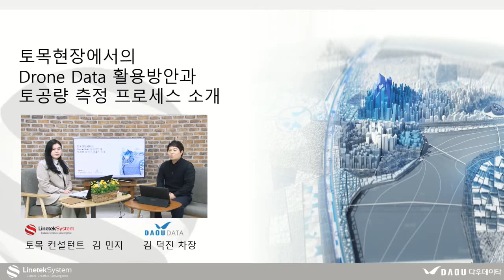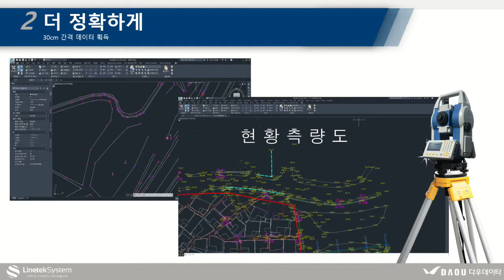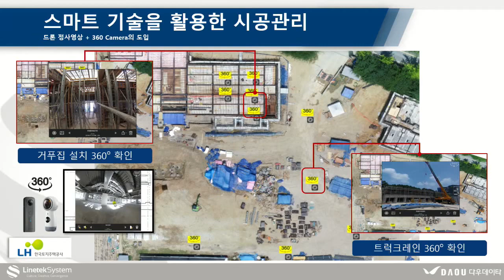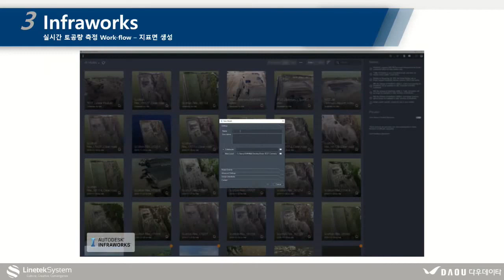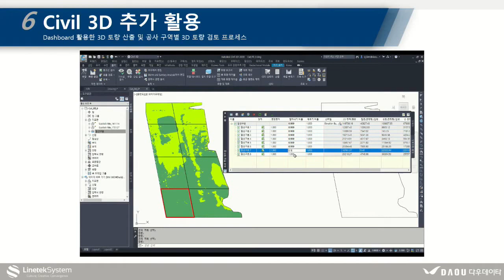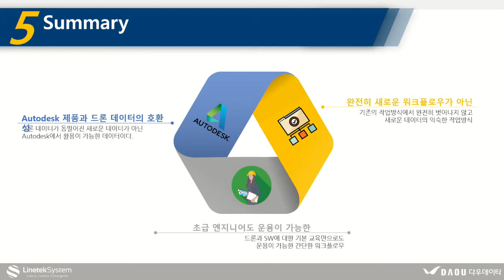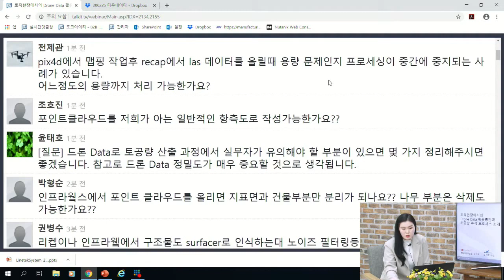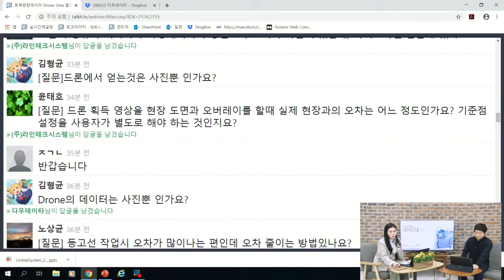토목현장에서의 Drone Data 활용방안과 토공량 측정 프로세스 소개 온라인 세미나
현장에서의 Drone 활용과 Drone을 통해 획득한 데이터를 활용하기 어려우신가요?

이번 온라인 세미나를 통해 이에 대한 해결방안을 제시해 드립니다.
Drone으로 획득한 Point Cloud Data를 활용하여 디지털 현장 가상화를 구현하고, Autodesk Civil 3D를 통해 현황 지표면 생성 및 토공량 측정 등 개선 가능한 프로세스를 확인하실 수 있습니다.
많은 관심과 참여 부탁 드립니다.